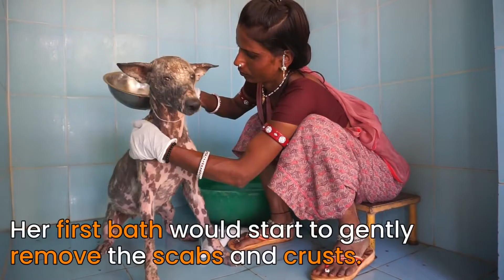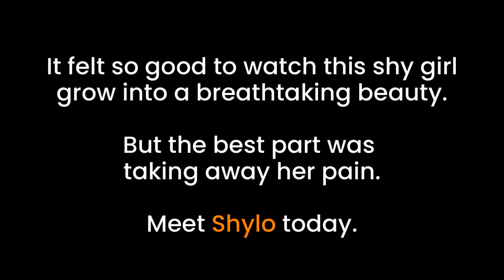Dog with skin like cracked stone. Amazing transformation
It's almost impossible to spot her at first but you'll soon see that this gravelly mound is a dog in the desperate grip of mange. The mange parasites have caused a condition called crusting, and the pain and itching is part of the most extreme suffering imaginable. We named this shy, frightened girl Shylo, and when you see her transformation you are seriously not going to recognize her as the same dog. But that's what healing can look like: pure beauty.